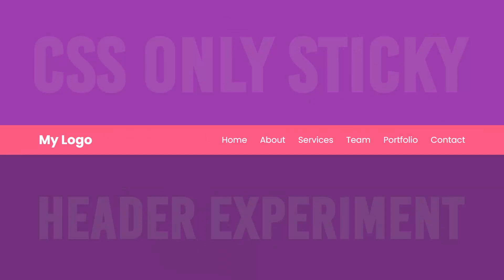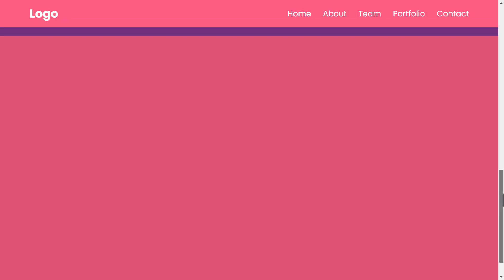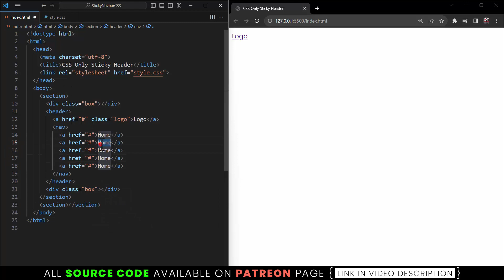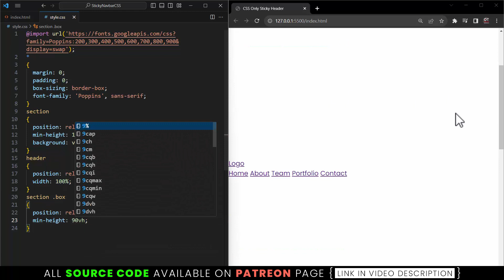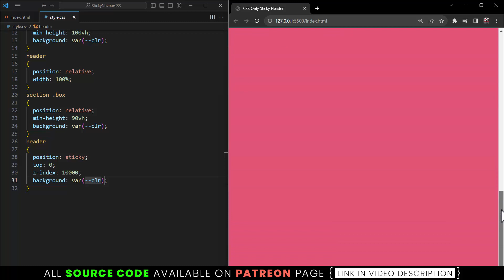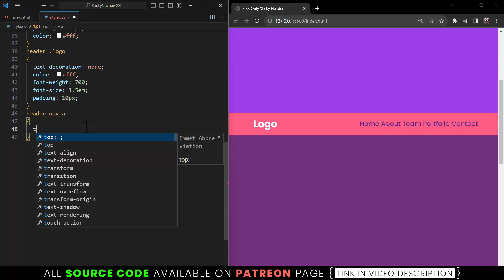CSS Only Sticky Header Experiment